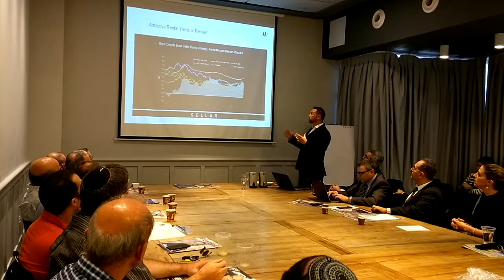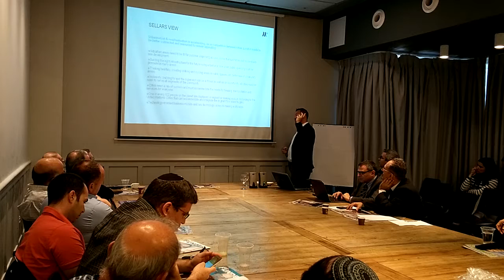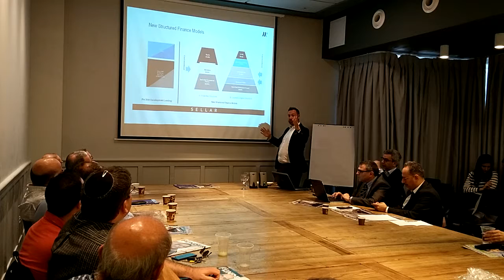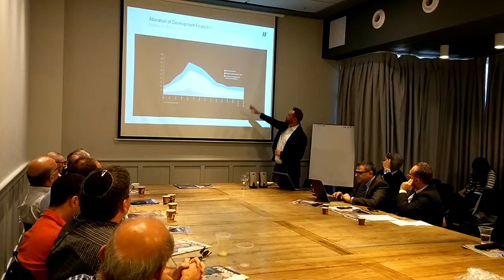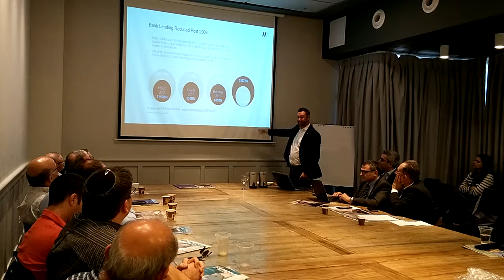21 במרץ 2018(1)